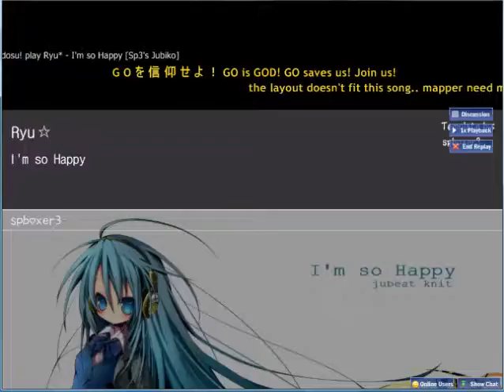Ryu☆ - I'm So Happy [Auto-play Taiko mode Osu!]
I mean, I would SORTA try this?  But, on the difficulty it's on.. nah, I'm not ready yet.  It'll take a while for sure.